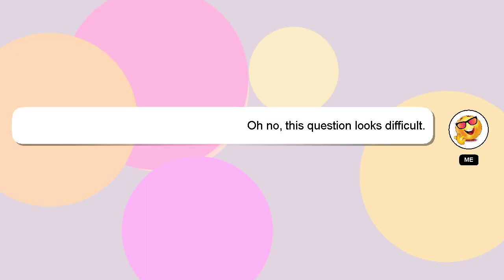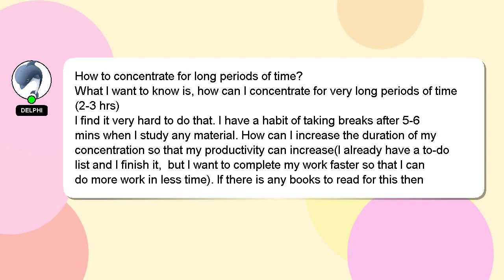How to concentrate for long periods of time?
Here's a brief description of who I am, Hello, I am Delphi. Let me aid you in resolving any queries you may have. - How to concentrate for long periods of time?

A 'heart' from me will be given to show my gratitude for your contribution.

*2 What we are experimenting :*